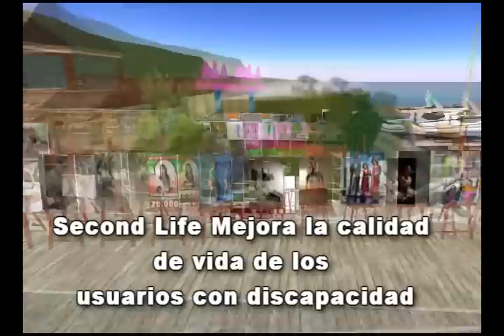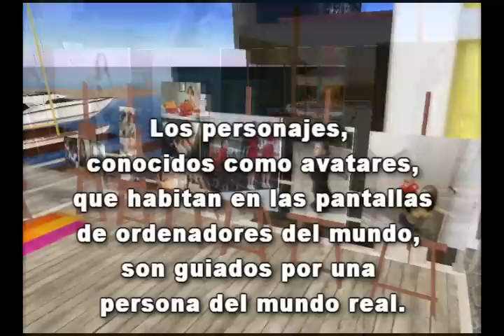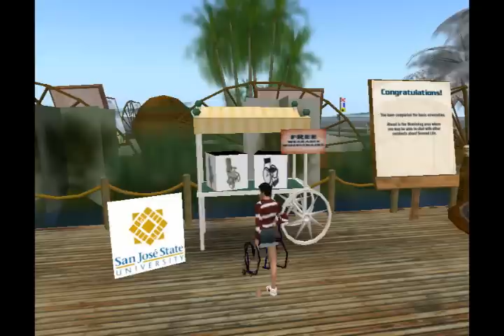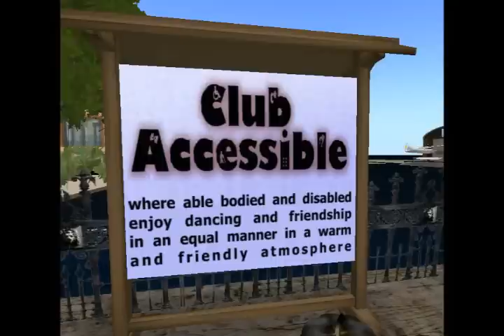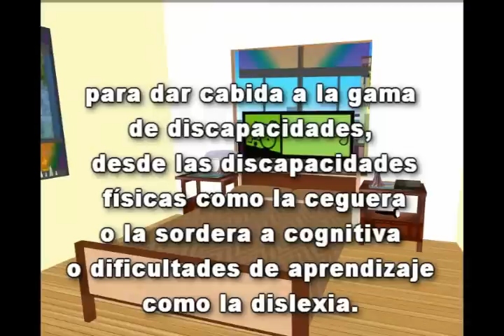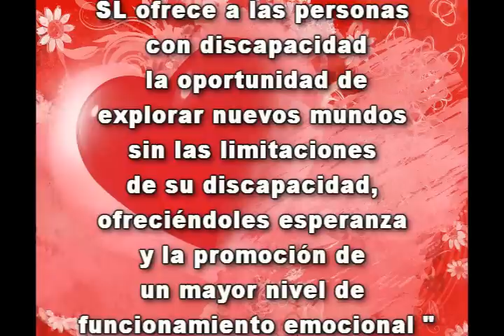FRUTILLITA SHOW TV - CAPACIDAD VIRTUAL PARA TODOS EN SECOND LIFE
Programa Nº 27 de Frutillita Show TV

Capacidad virtual para todos en Second Life. Nuestro metaverso ofrece incontables posibilidades y hace que nuestra imaginación y creatividad se expandan... Esto beneficia a muchas personas que en su RL tienen algún tipo de impedimento físico o cognitivo. En éste programa les informamos sobre todos esos beneficios que nos brinda Second Life.

Reflexión

La capacidad o la discapacidad están emparentadas con la posibilidad o imposibilidad de hacer, decir, creer, pensar, sentir o percibir algo.

Por lo tanto, todos tenemos un puñado de capacidades y otro de discapacidades. En realidad, casi nunca se es absolutamente capacitado o discapacitado, con respecto a una determinada capacidad.

¿Qué ocurre con las "discapacidades"? Muchas de ellas difícilmente pasan inadvertidas.

¿Y con las capacidades? Estas, en cambio, no suelen manifestarse de un modo tan evidente. ¿Casualidad?

Veamos. Metiéndonos en el campo que nos ocupa, tenemos que:

Un bastón blanco nos informa que la persona que lo porta está imposibilitada de captar imágenes a través de sus retinas. Sólo más tarde detectaríamos la capacidad que posee para registrar los más mínimos detalles, o la de entablar relaciones intensas con aquellos con los que le toca vincularse.
Una silla de ruedas nos comunica que la persona que va sentada en ella está imposibilitada de mover sus piernas. Sólo después nos percataríamos de la capacidad que posee para desplazarse por los sitios más recónditos, o la de disfrutar especialmente de cada uno de sus viajes.
Ciertos rasgos característicos de una persona nos avisan que está imposibilitada de desentrañar razonamientos de gran complejidad. Sólo más tarde descubriríamos la capacidad que posee para intuir el quid de las cuestiones aparentemente más intrincadas, o la de alcanzar la felicidad, justamente desde su simpleza.

¿Alguna vez a alguien se le ocurrió confeccionar un ranking de capacidades? Si lo hiciéramos, existen dos que, con seguridad, serían merecedoras de los primeros puestos.

¿Cuáles son? la de amar y la de comprender. Y se le suma una tercera: la de comunicarse.

JAVIER GEOGHEGAN